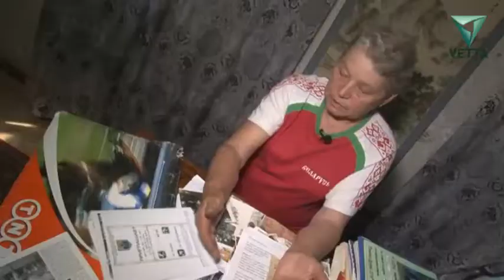Школа мужества и замужества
В походах люди сбрасывают социальные маски и именно здесь за короткий срок становиться понятно, кто чего стоит. Проще говоря, идеальный способ проверить чувства